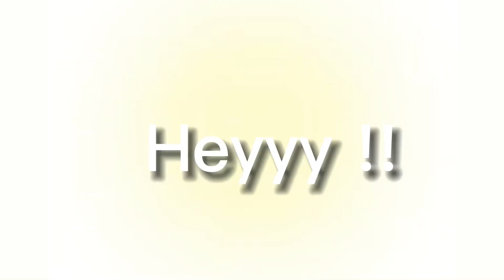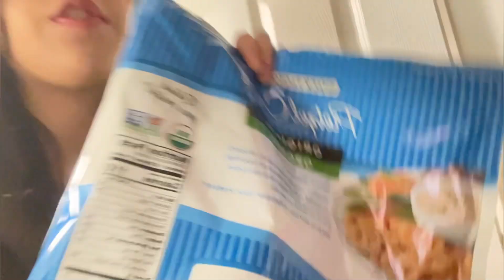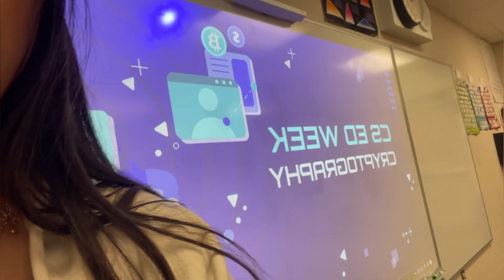Late Start Wednesday !!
Happy Wednesday! It’s late start so I got to sleep in and today was kinda eventful. It’s almost winter break so I’m just trying to get through the rest of the term.

Music 🎶
Intro/Outro:  Overdrive - Conan Gray